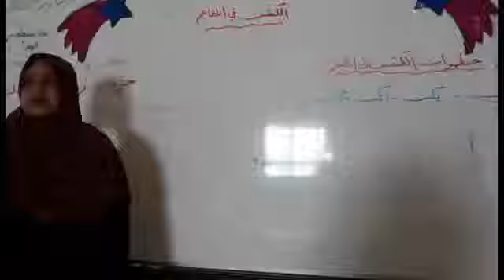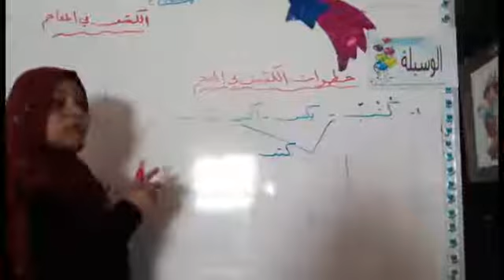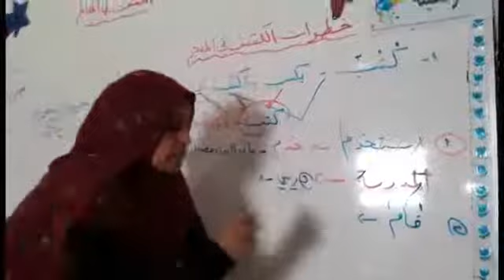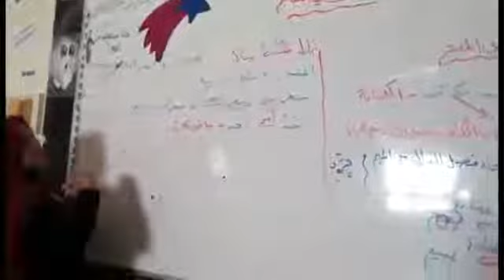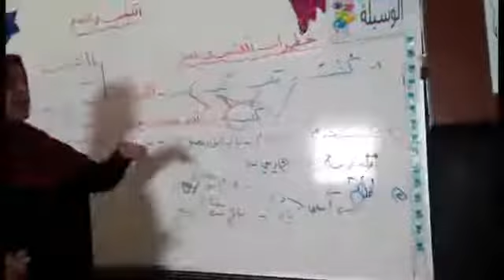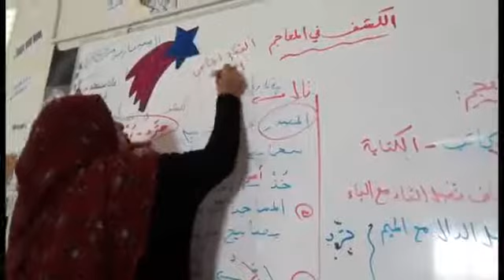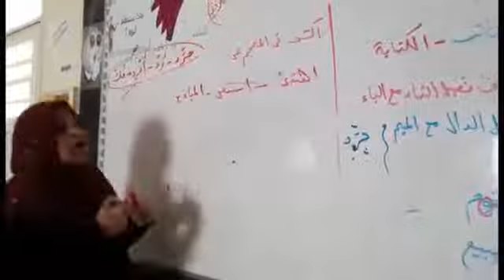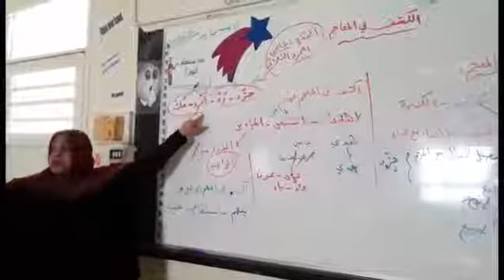لغة عربية للصف الثانى الإعدادي - درس الكشف في المعجم - اعداد ا /نصرة